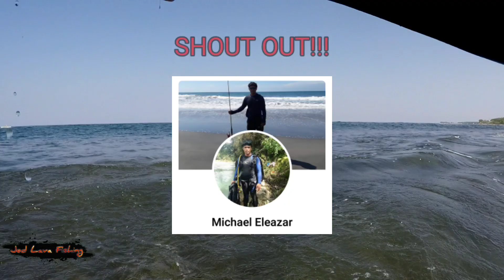Buwis-Buhay na Pamimingwit sa Batuhan | Catch and Cook| Ultralight Fishing | Elyu Fishing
Kahit na maalon, tayo parin ay lumusong para mamingwit. Kahit papaano ay nakahuli padin. Kinagabihan ay may napagsalunan.

🎣Gears Used: 🎣 (Ultralight Setup)
Rod: Shakespeare UglyStik GX2 0702
Reel: Shimano Sienna 1000fg
Line: Proberos 6lbs braided line
Leader: 18lbs SeaKnight Monster T1
Lure: Tsurinoya DW63